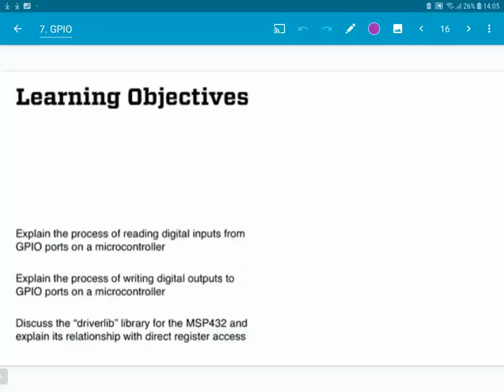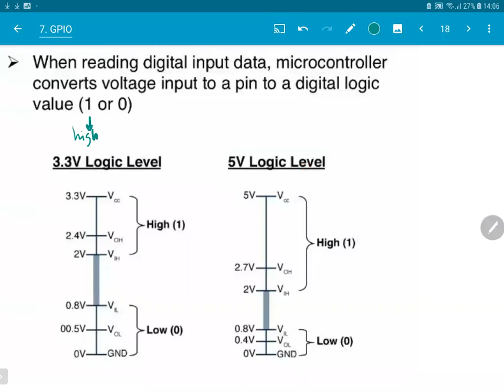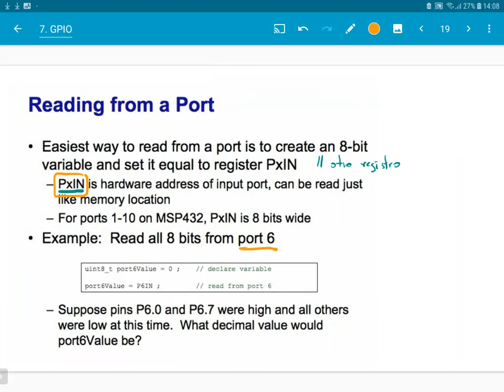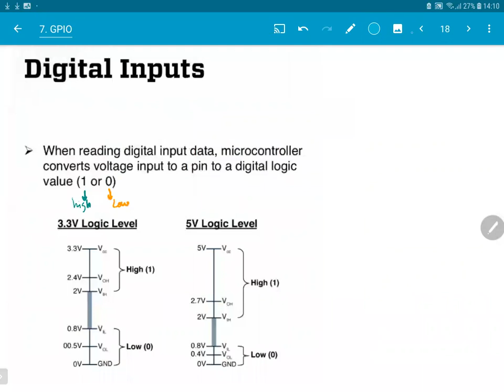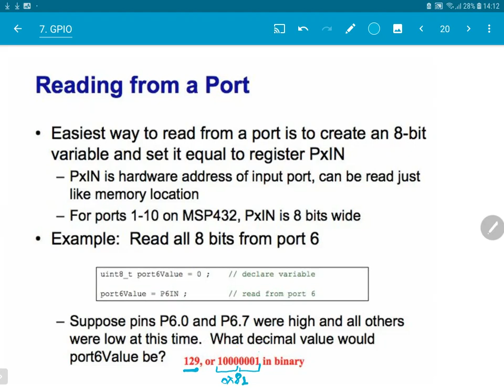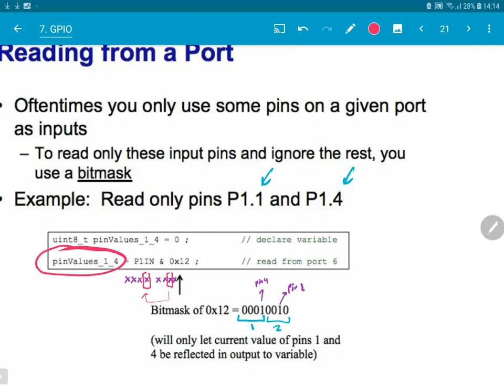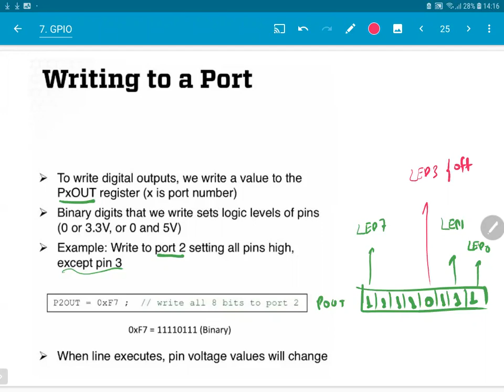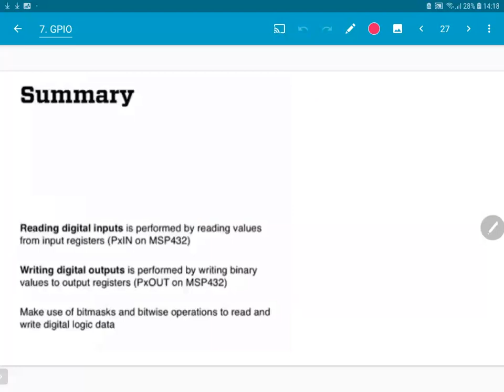Embebidos 2022-03-09 V6.5 GPIO: Reading and writing on GPIO